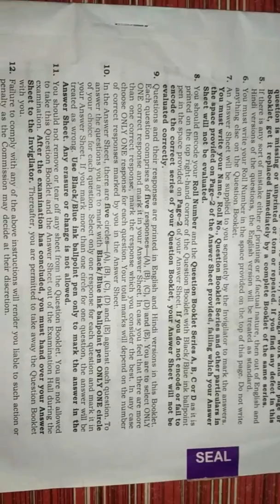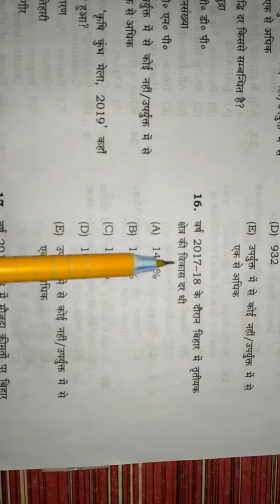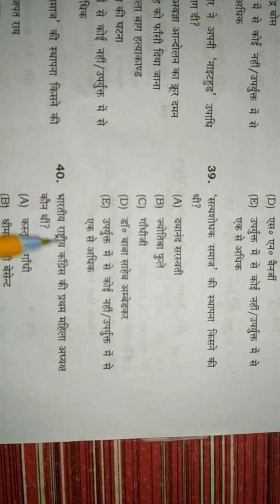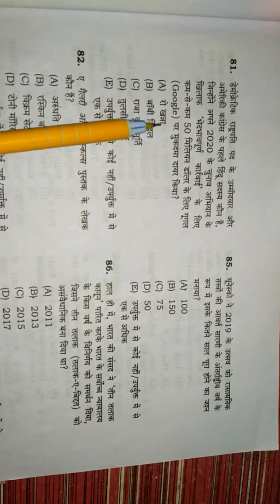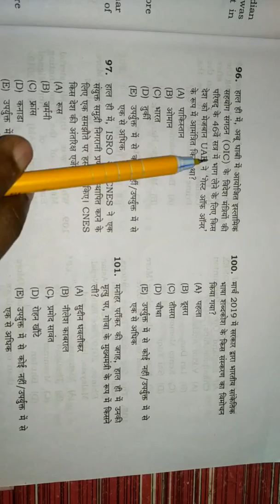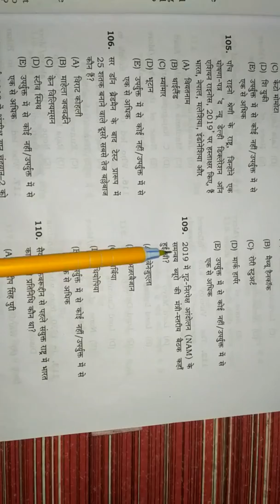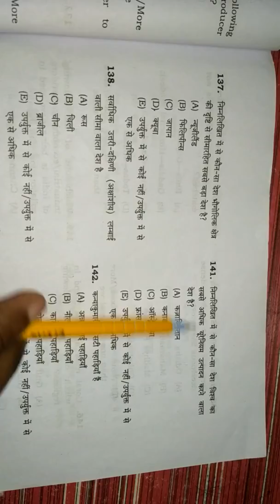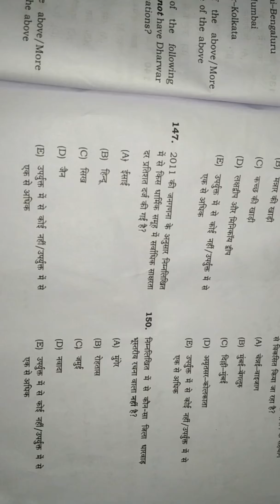65th BPSC (PT) Exam-2019. Questions paper in hindi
65th BPSC (PT) Exam-2019.

Questions paper in hindi

Keep watching
 for question paper in English